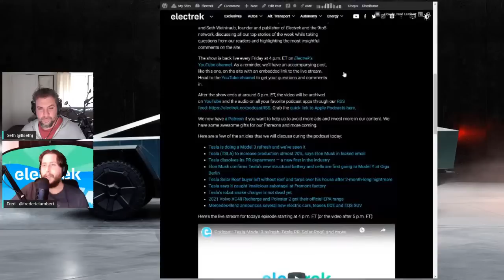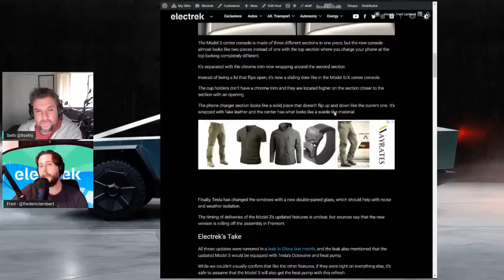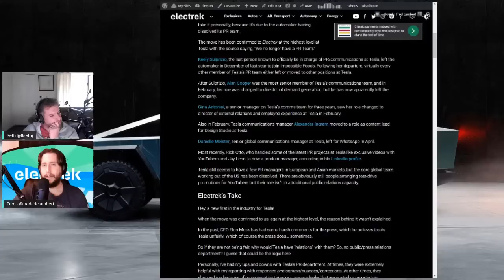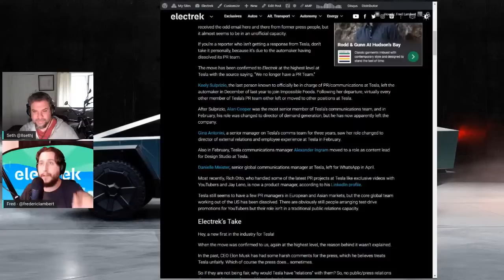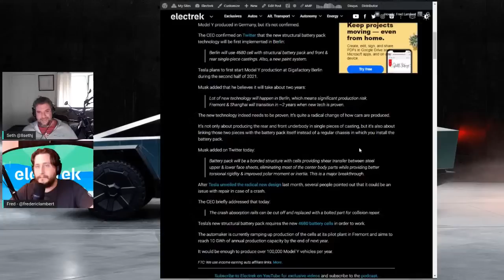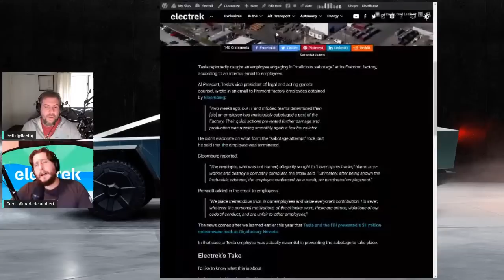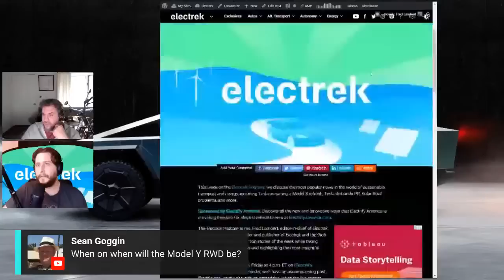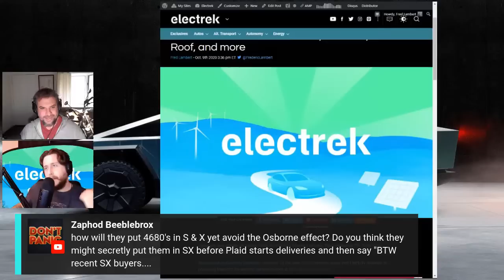Podcast: Tesla Model 3 refresh, Tesla PR, Solar Roof, and more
This week on the Electrek Podcast, we discuss the most popular news in the world of sustainable transport and energy, including Tesla preparing a Model 3 refresh, Tesla disbands PR, Solar Roof problems, and more.

Here are a few of the articles that we will discuss during the podcast today

Tesla is doing a Model 3 refresh and we’ve seen it
Tesla (TSLA) to increase production almost 20%, says Elon Musk in leaked email
Tesla dissolves its PR department — a new first in the industry
Elon Musk confirms Tesla’s new structural battery and cells are first going to Model Y at Giga Berlin
Tesla Solar Roof buyer left without roof and tarps over his house after 2-month-long nightmare
Tesla says it caught ‘malicious sabotage’ at Fremont factory
Tesla’s robot snake charger is not dead yet
2021 Volvo XC40 Recharge and Polestar 2 get their official EPA range
Mercedes-Benz announces several new electric cars, teases EQE and EQS SUV